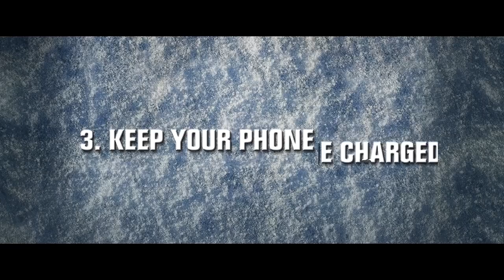Knuckleball Trailer #1 (2018) | Movieclips Indie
Check out the new trailer for Knuckleball starring Luca Villacis!

US Release Date: 2018
Starring: Michael Ironside, Munro Chambers, Luca Villacis
Directed By: Michael Peterson
Synopsis: Alone, and targeted on an isolated farm, 12 year old Henry finds himself at the center of a maelstrom of terror, and a dark family legacy, when his secretive grandfather dies suddenly in the night.